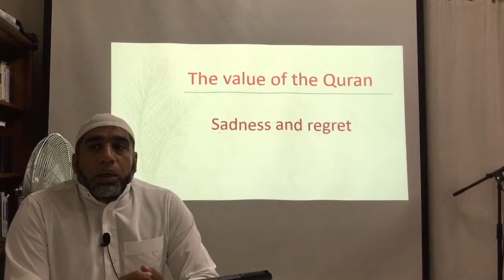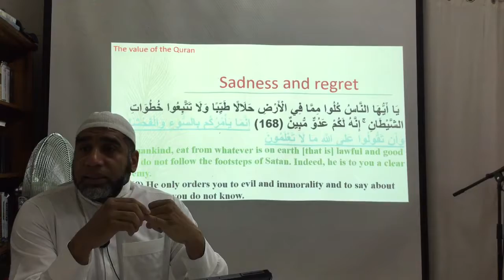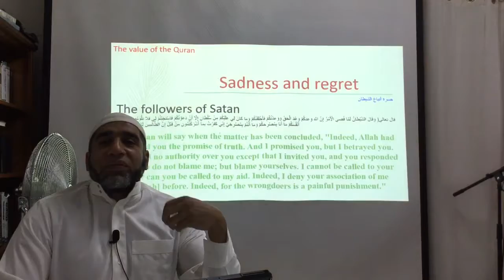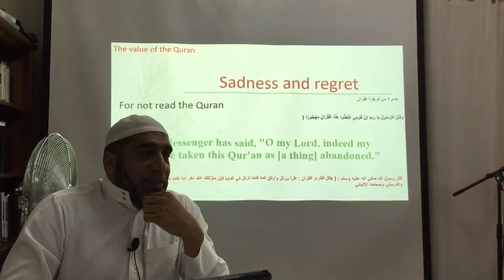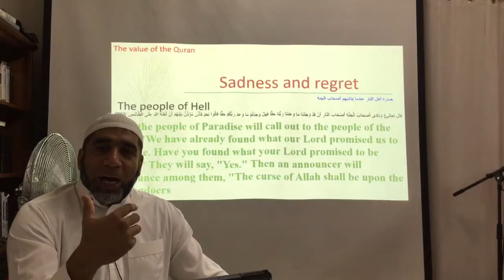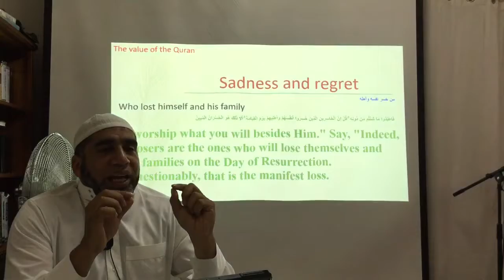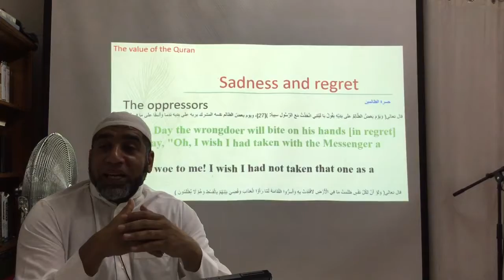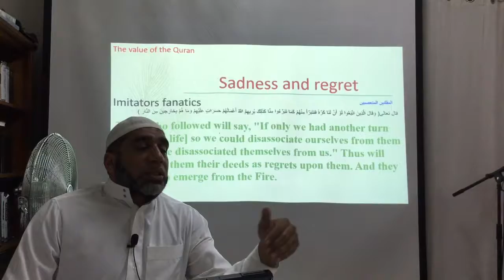Friday lecture by Sheikh Yussuf regarding the value of Quran @QHM 6-4-2018